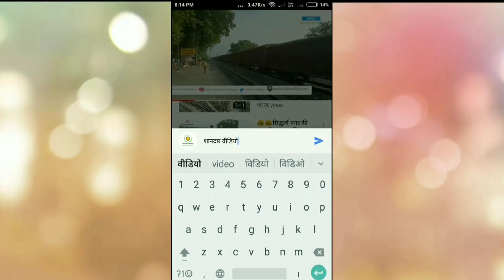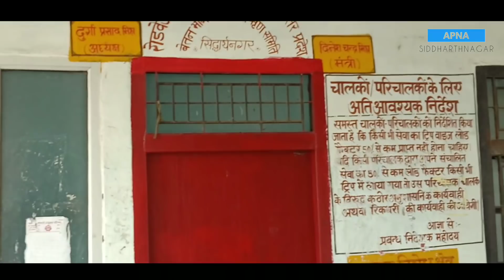Siddharthnagar Naugarh Bus Station। सिद्धार्थनगर नौगढ़ बस स्टेशन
Naugarh Bus Station. Naugarh Bus Station is a major bus terminal in the Siddharthnagar District. Naugarh is connected to state highway. It is operated by Uttar Pradesh State Road Transport Corporation (UPSRTC.)

About Channel

सिद्धार्थनगर के लेटेस्ट अप्डेट्स/विडियो/न्यूज़ पाने के लिए और अपने जिले के लोगो के साथ चैट भी करे। अभी डाउनलोड करें अपने सिद्धार्थनगर का एप्प गूगल प्ले स्टोर से खोजे टाइप करे apnasiddharthnagar या इस लिंक से डायरेक्ट डाउनलोड करें।